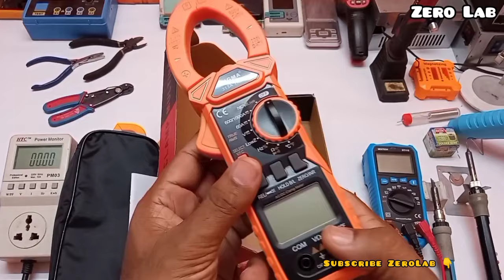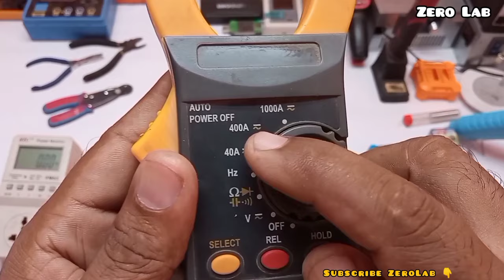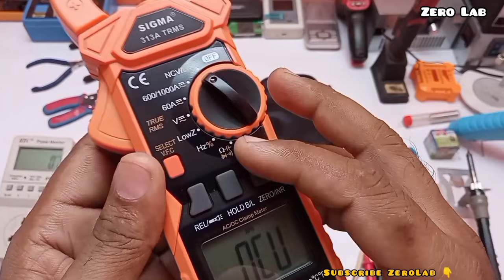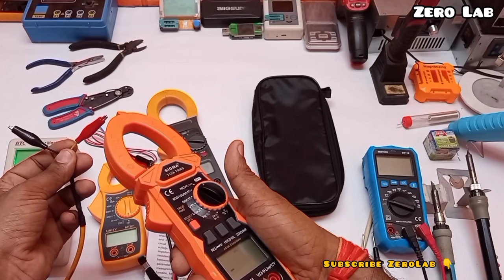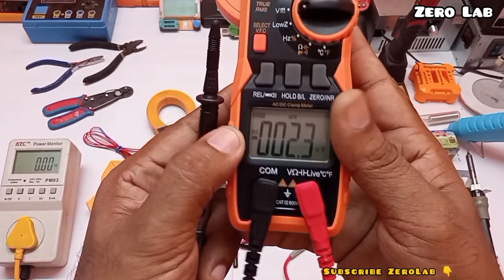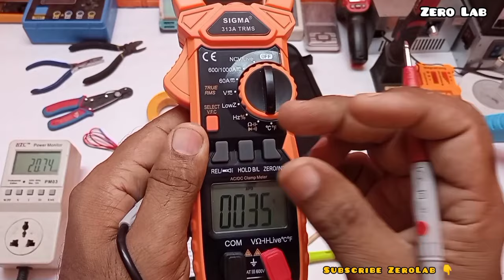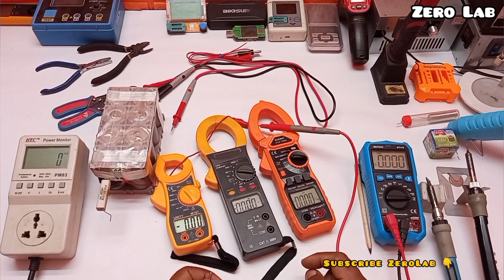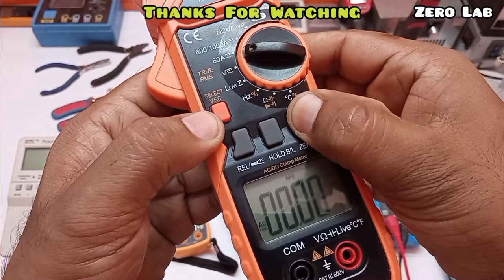Best AC DC Clamp Meter for Electronics Repairing || How to use Digital Clamp Meter / Tong Tester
Hello Friends In this video I have tried to give you detailed information about Best ACDC Clamp Meter & how to use. I hope this video will prove useful for you.
1. xcluma TFT Diode Triode Capacitance Meter LCR ESR NPN PNP MOSFET LCR-T1 LCR T1 3.5" TFT muiltmeter Transistor Tester Colour Display Purchase Link...
multi meter
clamp meter
ac clamp meter
ac dc clamp meter
clamp meter use
digital multi meter
best multimeter
auto range multi meter
trms multi meter
digital clamp meter
sigma 313A
capacitor testing
capacitance
non contact voltage
ncv
live
inr
diode testing
continuity tester
frequency
duty circle
ampere meter
current meter
voltage meter
tong tester
resistance testing
temperature
difference between ac and dc clamp meter